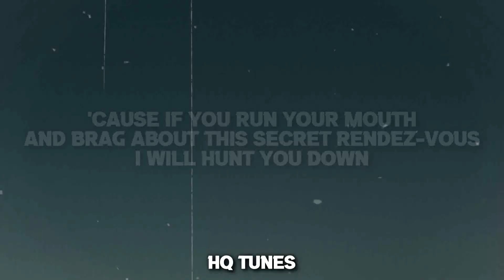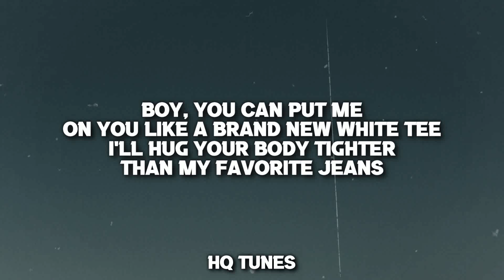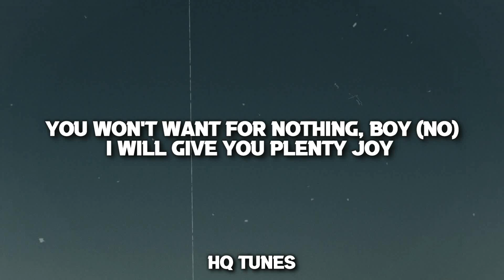Mariah Carey - Touch My Body (Audio/Lyrics) 🎵 | oh yeah oh yeah oh yeah | Tiktok Song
🎤 //Lyrics// Mariah Carey - Touch My Body //Lyrics//

MC!
Uh, uh, uh, in the place to be

I know that you've been waiting for it, I'm waiting too
In my imagination, I'd be all up on you
I know you got that fever for me: hundred and two

Then it's gonna leave with me when I do, I do
Then I'd best not catch this flick on YouTube, YouTube
'Cause if you run your mouth
And brag about this secret rendezvous
'Cause they be all up in my business like a Wendy interview
But this is private, 'tween you and I

Touch my body, put me on the floor
Wrestle me around, play with me some more
Touch my body, throw me on the bed
Touch my body, let me wrap my thighs
All around your waist, just a little taste
Touch my body, know you like my curves
Come on and give me what I deserve

Boy, you can put me on you like a brand new white tee
I'll hug your body tighter than my favorite jeans
I want you to caress me like a tropical breeze
And float away with you in the Caribbean Sea

I'ma treat you like a teddy bear
Laying intertwined with me (La-la-la-la-da-da-da)
You won't want for nothing, boy (No)
I will give you plenty joy (Touch my body!)

Touch my body, put me on the floor (Throw me on the floor)
Wrestle me around, play with me some more (Ooh, touch my body)
Touch my body, let me wrap my thighs (Let me wrap my thighs)
All around your waist, just a little taste (Around your waist, for just a little taste)
Touch my body, know you like my curves (I know you like it)
Come on and give me what I deserve (Give me what I deserve, babe!)

Oh yeah, oh yeah, oh yeah, oh yeah (Yeah, yeah)
Oh yeah, oh-oh-oh-oh
(Every little way you like to touch my body, baby)
Oh yeah, oh-oh-oh-oh
Just touch my body
Yeah, ooh-ooh, baby
Oh, ooh-ooh
Touch my body
Uh, ooh-ooh-ooh

Mariah Carey - Touch My Body (Audio/Lyrics) 🎵 | oh yeah oh yeah oh yeah | Tiktok Song,oh yeah oh yeah oh yeah,mariah carey,i know that you've been waiting for me,i waiting too,Mc,touch my body,if there's a camera up in here,mariah carey tiktok,in my imagination,i be all up on you,touch my body tiktok,i know you got that fever for me 102,mariah carey lyrics,when i do i do,touch my body lyrics,on youTube youTube,touch my body audio,in the place to be,hq tunes,